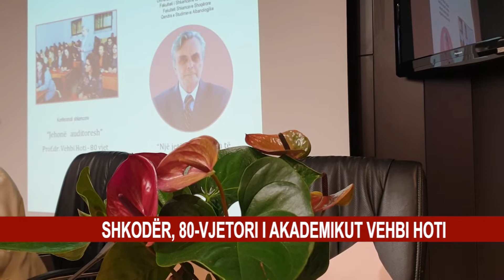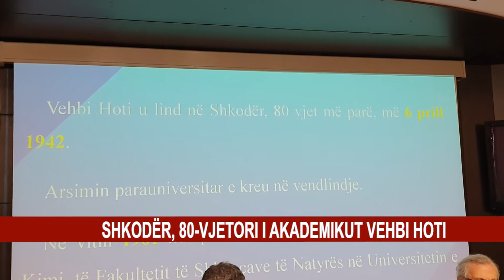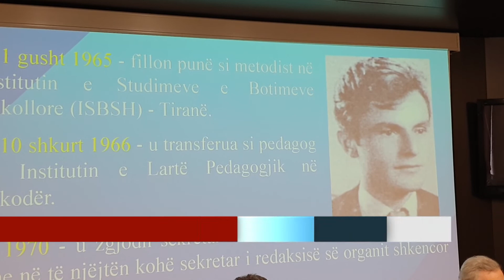SHKODËR, 80-VJETORI I AKADEMIKUT VEHBI HOTI